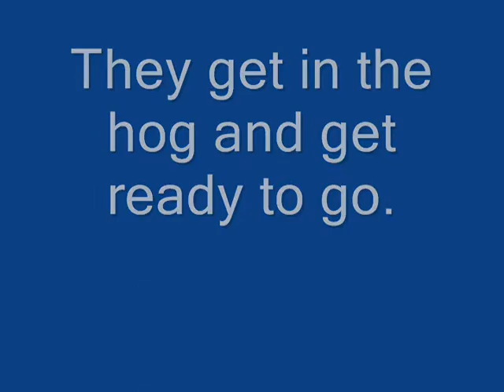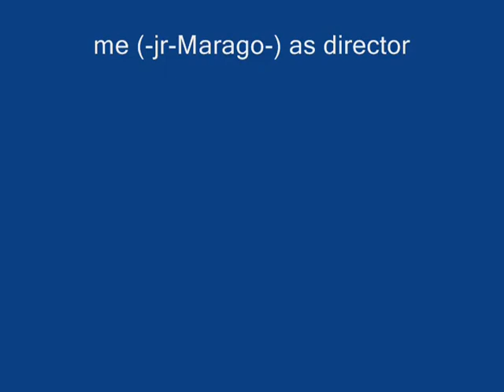Friends moving trailer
idk this might turn into a series of movies but i havnt decided yet.

marago productions